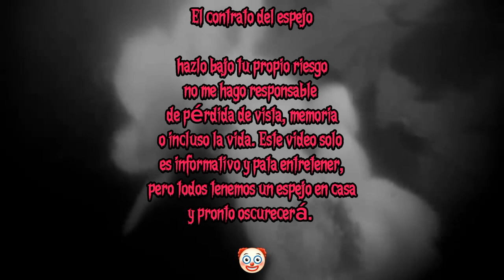NUNCA Hagas Esto Frente A Un ESPEJO | O Te Arrepentirás 💀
Un juego simple y peligroso, un contrato jugoso que llama tu atención y juega con tus pensamientos y pone a aprueba tu avaricia por lo material, espero que no te atrevas a jugarlo pues no sabemos que pasara si lo intentas.